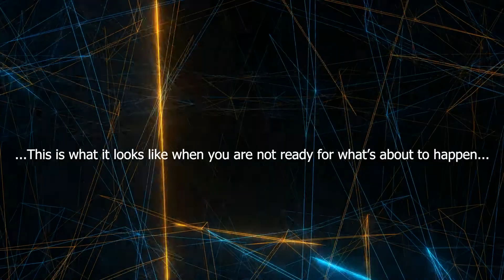Yas Beem reaction by Truedarkseed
Thank you Saj for this fire song bro!  Please go to Yas channel and show the video and him some love!  This was amazing and can not wait to listen to more!